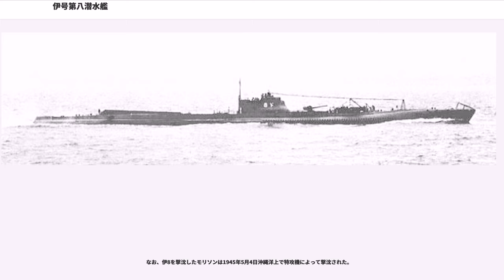伊号第八潜水艦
伊号第八潜水艦（いごうだいはちせんすいかん）は、大日本帝国海軍の潜水艦で伊七型潜水艦（巡潜3型）の2番艦。第二次世界大戦の最中に遣独潜水艦作戦としてドイツと日本を往復したことで知られる。

1934年（昭和9年）のマル2計画により同年10月11日川崎造船所にて起工し、1936年（昭和11年）7月20日進水、1938年(昭和13年)5月27日艤装員事務所を神戸海軍監督官事務所内に設置し事務開始。同年6月1日、艦型名が伊七型に改正。同年12月5日に竣工した。竣工と同時に横須賀鎮守府籍となり、第二艦隊第2潜水戦隊に編入された。

1939年（昭和14年）11月15日、伊8は横須賀鎮守府部隊所属となる。

1940年（昭和15年）10月11日、横浜港沖で行われた紀元二千六百年特別観艦式に参加。11月15日、伊8は第六艦隊第3潜水戦隊に編入。

1941年（昭和16年）10月3日、伊8は大鯨から第3潜水戦隊旗艦を引き継いだ。

太平洋戦争開戦時は第六艦隊第3潜水戦隊旗艦。1941年（昭和16年）11月11日、伊8は佐伯を出港。20日、クェゼリンに到着。24日にクェゼリンを出港。12月8日の真珠湾攻撃時には後詰めとしてオアフ島付近に出撃した。その後一旦クェゼリンに戻った後、1942年（昭和17年）1月12日にはクェゼリンを出港し、2月3日にサンフランシスコ沖に到着。夕方ごろには輸送船7、駆逐艦3を発見。その後北上し、7日にはシアトル沖に到達。9日には哨戒区域を離れ、3月2日に呉に到着して整備を受ける。整備完了後、横須賀に移動。

4月15日、伊8は横須賀を出港。航行中の4月18日、ドーリットル空襲が起こったため米機動部隊の捜索を行うが、見つけることはできなかった。その後、第3潜水戦隊司令官三輪茂義少将が病気を患ったため横須賀に反転。症状が重かったため第3潜水戦隊司令は26日に河野千万城少将に交代となった。その後再度横須賀を出港してクェゼリンに向かう。5月6日、ルオット島で第十一航空艦隊の一式陸上攻撃機に誤爆される。60kg爆弾8発を投下され、伊8は潜航不能となってしまったため反転。16日に呉に到着し修理を受ける。同日、連合艦隊第5潜水戦隊に編入され、第3潜水戦隊の旗艦は、急遽同戦隊に編入した伊11に変更される。7月10日、第5潜水戦隊の解隊に伴い、南西方面艦隊付属となる。8月20日、第六艦隊付属となる。

修理完了後、佐伯に移動。8月27日には特設巡洋艦盤谷丸と衝突事故を起こし損傷したため、再度呉に移動して修理を受けた後、佐伯に戻った。9月15日、佐伯を出港。18日にはトラック島に到着。その後出港し、ガダルカナル島方面での哨戒任務につく。11月2日にはエファテ島ポートビラとハバンナを航空偵察。1943年（昭和18年）1月23日にはカントン島を砲撃した。3月21日には呉に到着し、整備と遣独作戦に備えた改造を受ける。4月1日、第8潜水戦隊第14潜水隊に編入。

5月19日から21日にかけて、瀬戸内海で伊10と共に燃料補給訓練を行った。25日、第8潜水戦隊付属となる。

1943年6月1日に第2次訪独潜水艦として呉を出港。目的はヒトラーから無償譲渡されるUボートU1224（日本名：呂号第五百一潜水艦）の日本回航の搭乗員（乗田貞敏少佐以下51名）の輸送のためであった。作戦中の暗号名は「リラ」。この作戦のために3月21日より呉海軍工廠で魚雷発射管室を居住区にするなどの改造を行った。

艦長の内野信二大佐と士官はパリ経由でベルリンを訪問し、カール・デーニッツ海軍総司令官と面会する。この訪問の最中、9月8日にイタリアが無条件降伏している。この他、通信長の桑島斉三大尉他数名がベルギーのオーステンデの電波兵器学校に派遣され、レーダー装置の取扱い訓練を受けている。

呂号第五百一潜水艦の回航要員の他、積み込んでいた酸素魚雷、潜水艦自動牽吊装置（図面）、錫、天然ゴム、雲母、キニーネ等がドイツ側に提供された。

ドイツ側からの提供品として、Sボート用のダイムラー・ベンツ製ディーゼルエンジンMB501、電波探知機「メトックス」、エリコン20ミリ機銃等が搭載された。

また、後甲板にはドイツから譲渡された20ミリ4連装対空機銃が装備された。呂501(U 1224)に乗田貞敏少佐以下51名を移乗。

呉に到着後、三井造船玉野造船所に回航されて整備と復元が行われた後、...